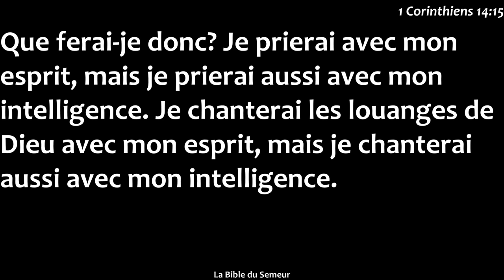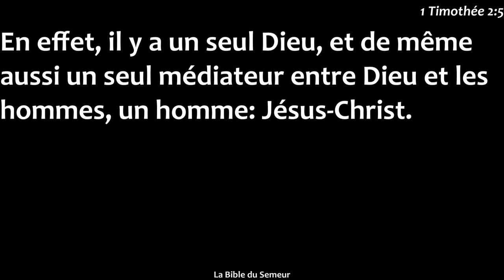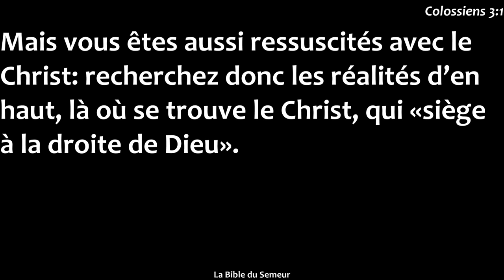La prière - n°2 : On prie qui ?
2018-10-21 - Prédication du matin - Saint Germain le temple - Pasteur Julien Coffinet - Eglise Protestante Unie de France

Lectures (version BDS) :

1 Colossiens,  chapitre 3, versets 1 à 3
1 Timothée,  chapitre 2, versets 5 et 6
1 Chorintiens, chapitre 14, verset 15

Prier avec sincérité et avec intelligence... Voilà ce que Paul professe et nous invite à faire.

Prier, "prier sans cesse" ? Mais prier qui ? Jésus est très clair quand il parle de prier, il parle de prier son Père comme Il l'enseigne à ses Disciples dans le "Notre Père".

Julien nous invite à réfléchir si notre prière peut être entendu du Père. L'adressons-nous bien au bon destinataire ? A Dieu, à nous-même, au mur en face de nous, à ... ?